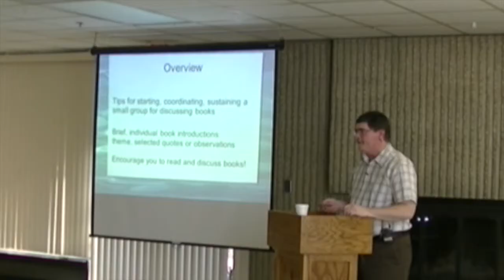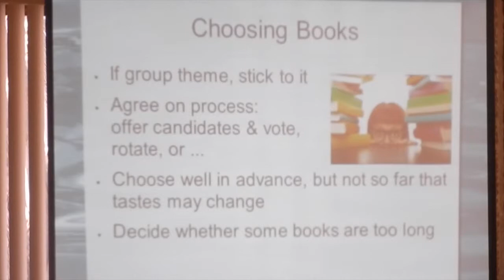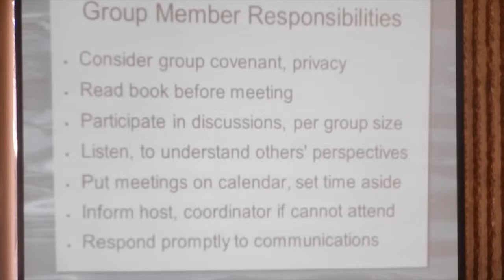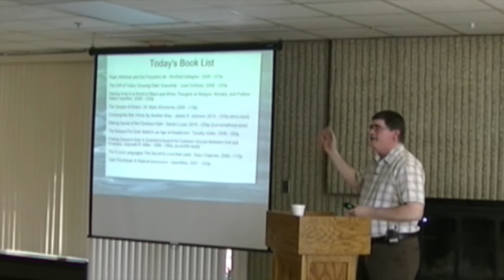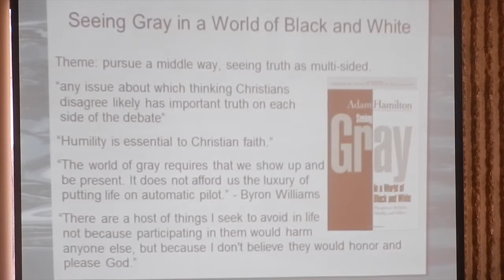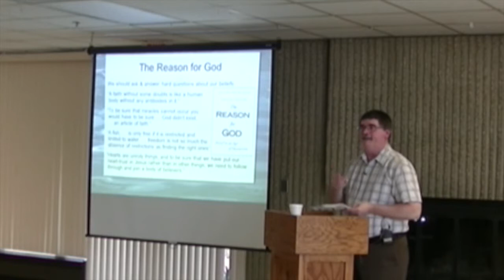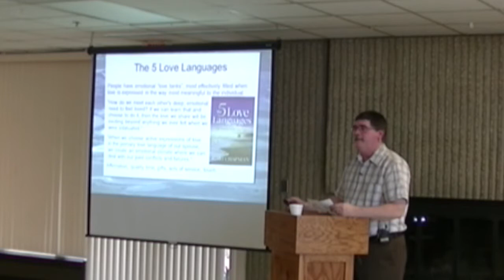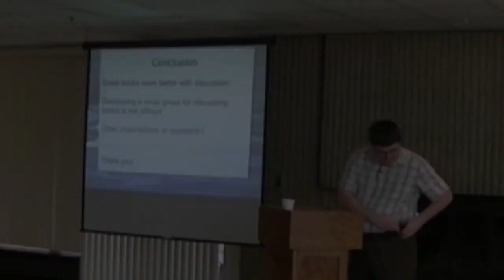Creating A Book Club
If you like to read and want to engage others in thoughtful discussion, Paul Godtland walks through the process of crafting reading lists, developing good questions, and creating community and friendships around good books.